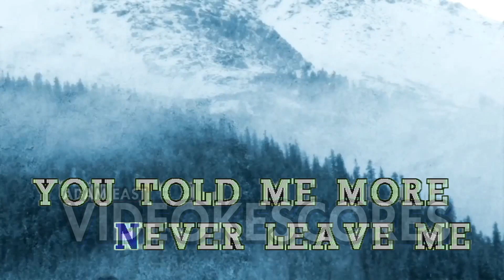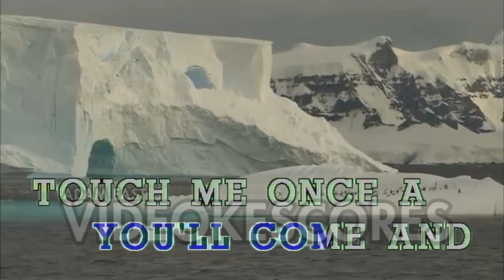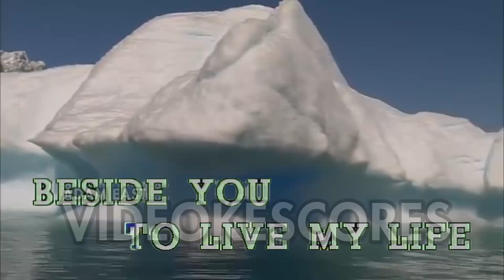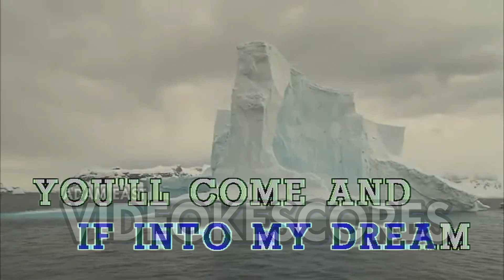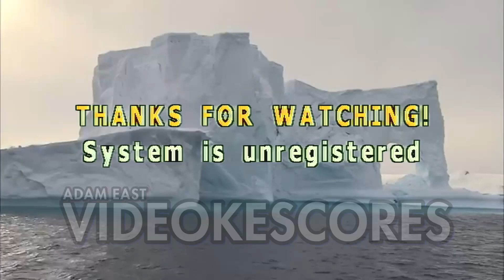Ella Mae Saison - Till My Heartaches End (Karaoke/Lyrics/Instrumental)